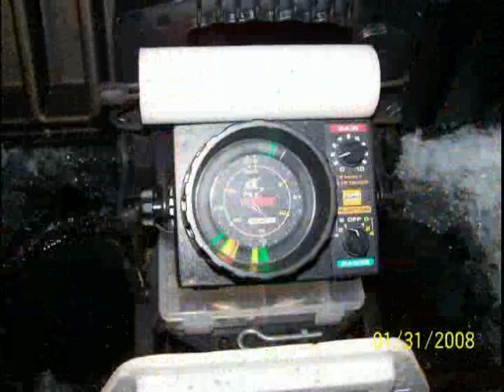Ice Palooza 07-08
HoosierPoleCat & RiverScum hardwater fishing